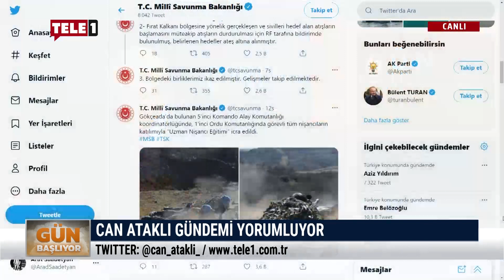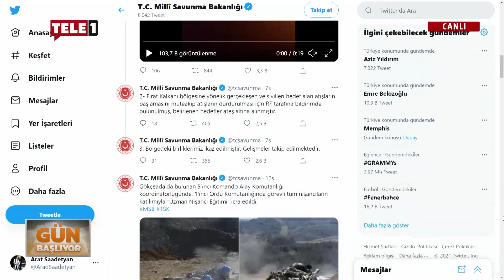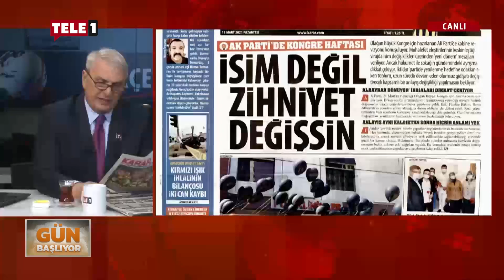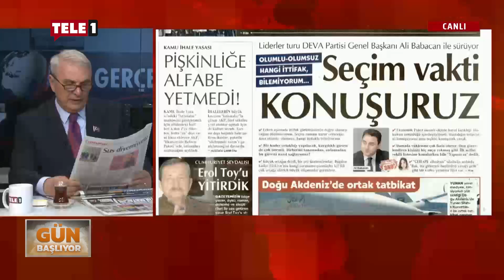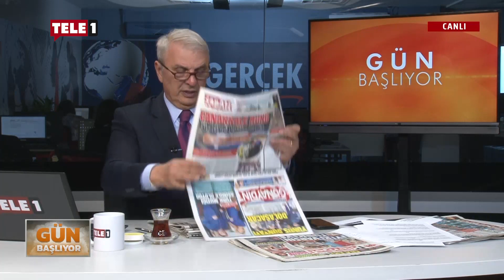"Maliye, doktorların canına okuyor" - GÜN BAŞLIYOR (15 MART 2021)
Gün Başlıyor'da Can Ataklı, gazete manşetlerini yorumlayıp, 14 Mart Tıp Bayramı'nın özelliklerine değindi. Ataklı, koronavirüs sürecinde içimizde en fazla yorulan sağlık emekçilerinin yaşamış oldukları sıkıntıları da dile getirdi.